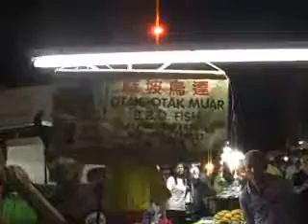988《黄金15 秒》造势活动-Serdang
988DJ-Anson & 秋月